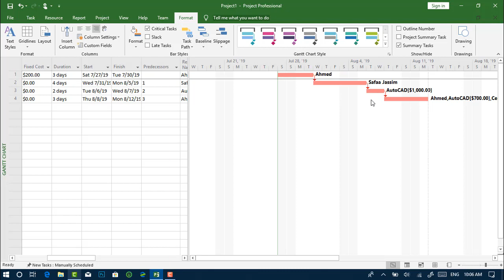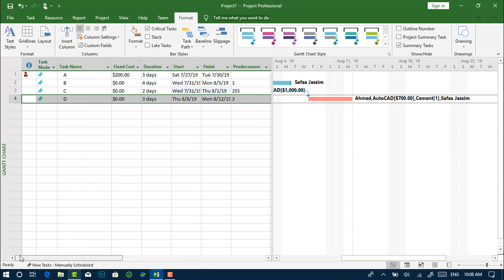المسار الحرج او الفعالية الحرجة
. الدورة الكاملة لتعلم برنامج ادارة المشاريع ام اس بروجكت Ms Project 2019